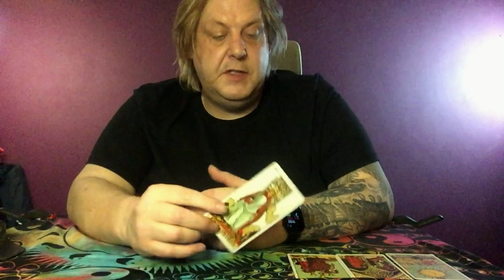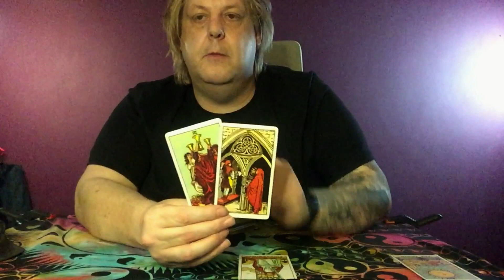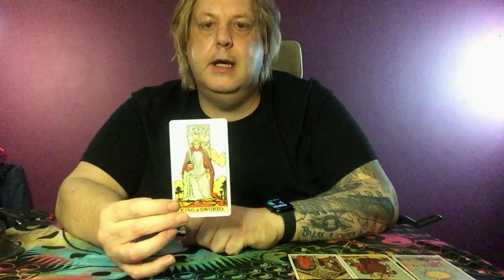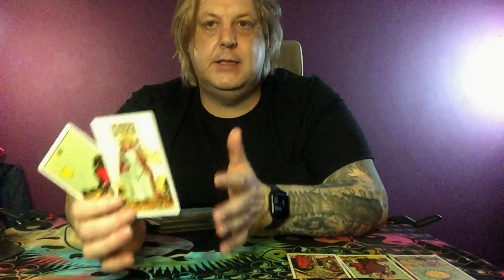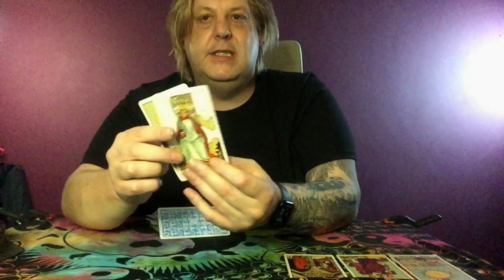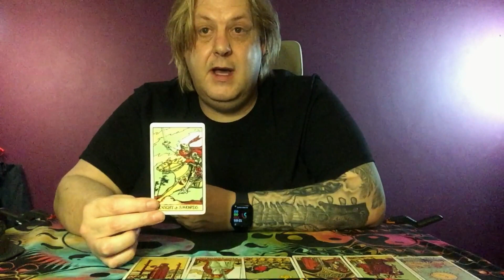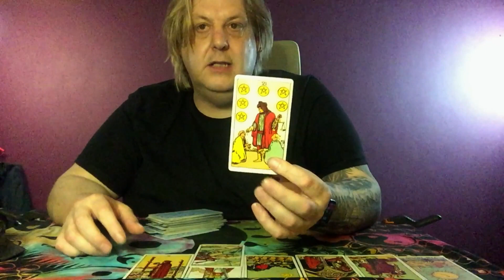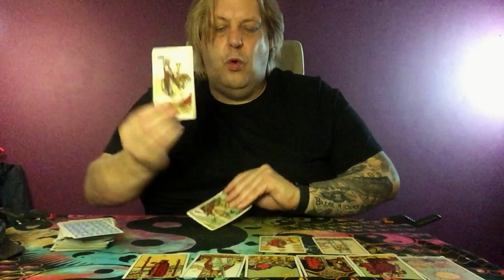Libra Singles Tarot - THE ONE YOU ARE WITH IS NOT THE ONE YOU SHOULD BE WITH ITS THIS ONE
Libra Singles Tarot and your Libra Weekly Tarot are below on the website Libra
New Web Site Link With All Extended Readings And Teaching Videos
lIMITED OFFER USE CUPON CODE {SE7EN} ON THE GOLD TIER TO GET $10 OFF.